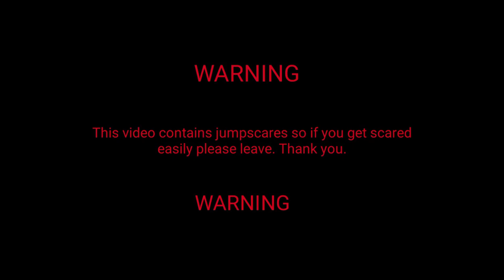Your Boyfriend Game Jumpscare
Jumpscare